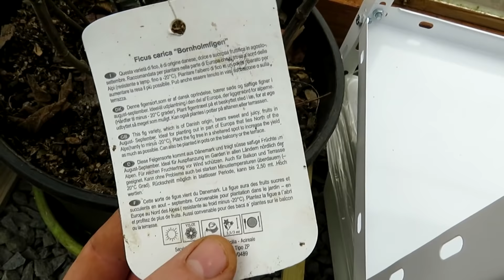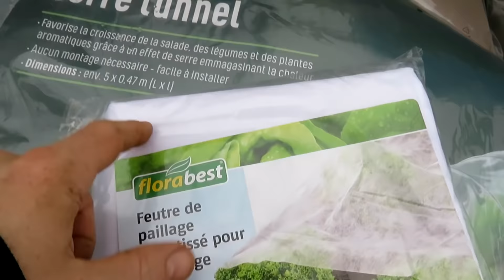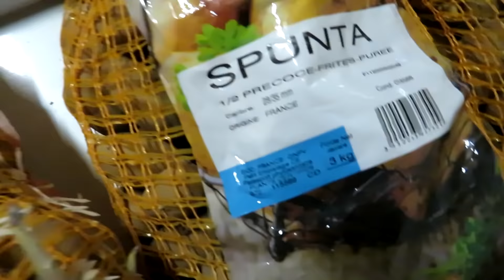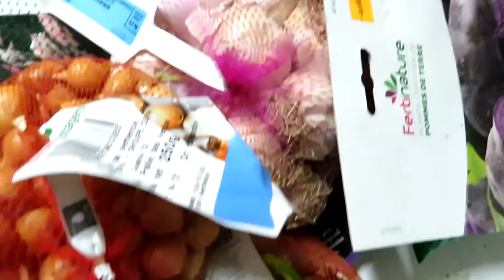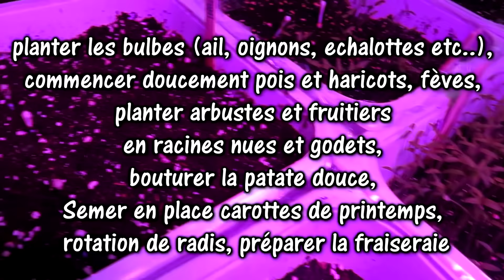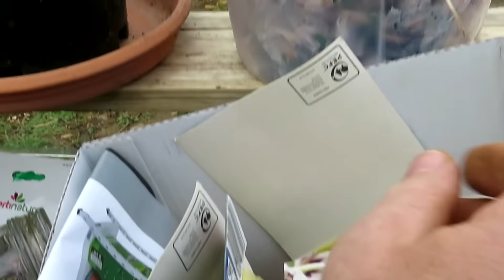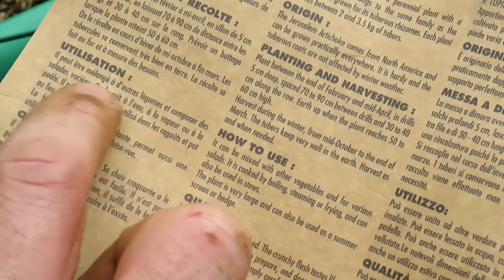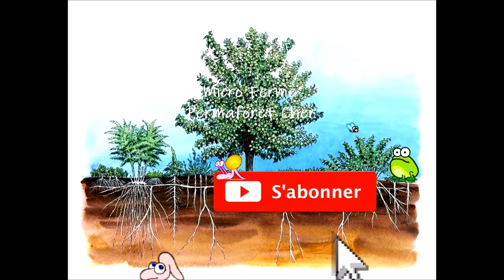MARS PERMACULTURE & JARDIN POTAGER Le Printemps arrive : Planter & Semer, cale toi avec nous !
Permaculture & Agroforesterie vidéo N°250 ! Suite de la vidéo N° 197 Valable également en Mars :)
Information : N'ayant pu intégrer de nouvelles séquences actuelles (vidéo lourde qui fait crasher mon logiciel dès l'ajout) j'ai du vous réuploader la vidéo (encore valable) de mars dernier, n'ayant pas plus complet à vous proposer, elle a été réencodée.
Nous y voilà, Quoi faire en Mars au jardin potager, semer repiquer et planter des salades, semer des tomates en barquettes ou des piment poivrons aubergines et autres semis direct comme raids etc.. on passe aux fruitiers du verger, tailler, planter, soigner, semer encore, dans la serre etc etc rahlalala il y'a tellement à faire en Mars, le printemps arrive les journée se rallongent, il fait souvent beau et chaud, tout germe, les semis lèvent, les oiseaux chantent les grues reviennent... Que du bonheur !
Aller FORMAT LONG pose toi avec nous en immersion totale, plante, touche cette terre, ressent cette bonne vibe à nos cotés dans ce format long :D
Format long documentaire nature, on y parle de jardin, de permaculture, de semis (choux, tomates, poivrons, aubergines...), de repiquages, de plantations, de nos activités en extérieur, des travaux de la micro ferme ..
Ail, échalotte, oignons, salades, arbres fruitiers, petits fruits, buttes, tout y passe, on fait le tour ensemble tranquillement !
Bon visionnage

Souhaites-tu venir échanger en direct ou me poser des questions de vive voix ou en tchat ?

- Mon Setup Y.T 2021
Capture :  (Évolution) Canon Légria HFG50, Canon Xs60Hs, Micro de table à condensateur BOYA BY-PM700, Caméra Action Gopro Héro 9 Black série Media Pack, Micro caméra Røde avec pare vent, Micro cravate Boya BY M1
Options : Trépied OFKPO, Bras Nastis II, Anti Pop / Splash Comico,  boule à vent Rode, Filtres Nova.
Station : Window 10 Pro, Moyen tour Asus M32Cd, Carte mère PRIME A320M-K (AM4), Processeur Rizen 5 3500x, Gros bus DDR4 Dimm CL16 32Go 3200Mhz G.Skill,  SSD Transcend 256 Go 6Gb/s, Sata Seagate 2Terra 3Gb/s,  Sourie optique Pro-M2 Spirit Gamer / Doublette d'écrans Dell pro 17"/26", carte graphique GDDR5 Radéon RX570 8GO Oc, Alim CORSAIR Gold 480w, Tablette graphique Wacom Intuos-S ;
Logiciels montage : Suite Adobe, Sony Végas Pro 17, Audacity, VK Stream, Obs, Compresseur, Presonus Studio One 5 Artiste ..

Prismic - Chasing the clouds
BraveLion - Racoon Play
Neutrin05 - Rain and Tears
LiQWYD - Feel
Isolated - Innocence
Oshóva - Vast Chant
Eunoia - Reaching Out
Eunoia & Eminus - Letters
KV - Bongo
Neutrin05 - If Only
Markvard - Colors
Cjbeards - In My Heart
Vlad Gluschenko : Changes - Time
Dimatis - Mists
Sappheiros - Fading
Nekzlo : Road To Sunset - Palm Shadows
Symphony : Precious - Nameless Knight - Aquarium - Dophine Kick - Izanami inzanagi
Extenz : Meant To Be - Here - Life
Oshóva - Vast Chant
BraveLion - Racoon Play